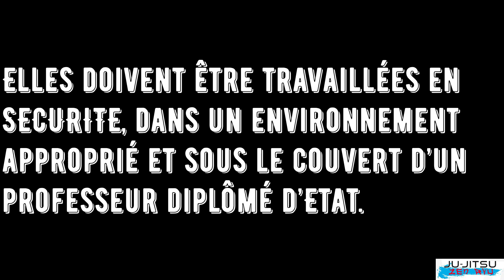Différences entre SUTEMI et MAKIKOMI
Nous vous proposons dans cette vidéo de voir les différences entre les SUTEMI et les MAKIKOMI, ce qui vous permettra de mieux comprendre ces techniques afin de les réaliser plus facilement.

Nous commencerons par lister les trois sous-familles de SUTEMI WAZA (Techniques de sacrifices) :

- MA SUTEMI (Sacrifice sur le dos)
- YOKO SUTEMI (Sacrifice sur le côté)
- MAKIKOMI (Enroulement à l’intérieur)

Puis, nous donnerons pour chacune d'elles l'explication ainsi qu'un exemple.

N'hésitez pas à nous laisser vos commentaires ou demandes, nous ne manquerons pas d'y répondre.

Merci à @jacquesseguin pour son aide et de nous consacrer du temps pour nos vidéos.

Nous remercions le club de l'EAMC, pour la mise à disposition du Dojo.

Laurent NAKACHE
NAKACHELAURENT-DESIGNER.COM

Marc Assante Dello Leccese
Véronique Fattorini
Ju-jitsu Zen Ryu

Instagram Jujitsuzenryu

Sommaire de la vidéo :
00:00 Intro
00:15 Définition
01:25 MA SUTEMI
02:25 YOKO SUTEMI
03:34 MAKIKOMI
04:49 Les malins
05:39 Synthèse
05:55 ATTENTION
06:08 Remerciements